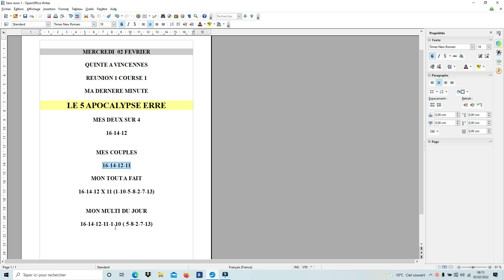La dernière minute du quinté du jour du mercredi 02 février réunion 1 course 1 A Vincennes